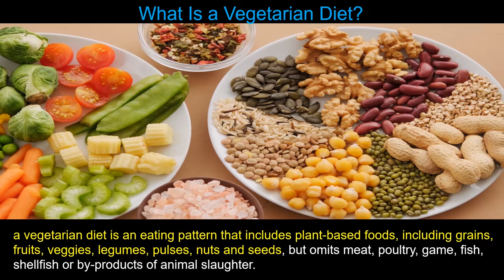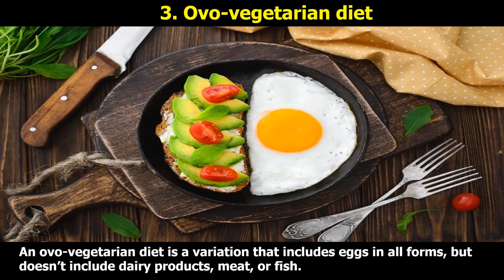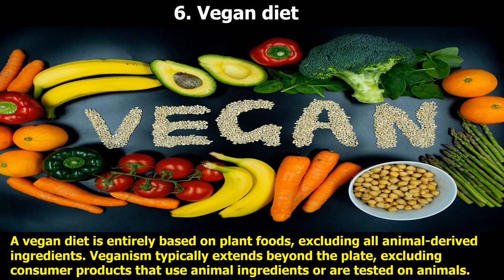6 Types of Vegetarian Diets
In today’s video, I’ll be discussing 6 types of vegetarian diets. What is a lacto ovo vegetarian? Can flexitarians eat dairy products? What do lacto vegetarians eat? I’ll be talking about all of these AND more...